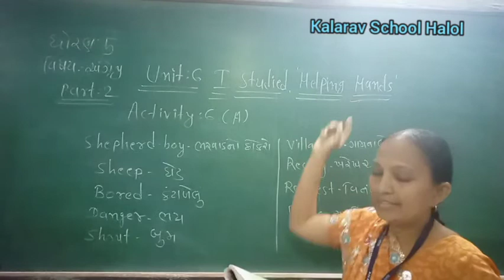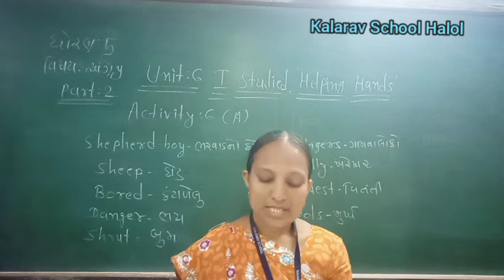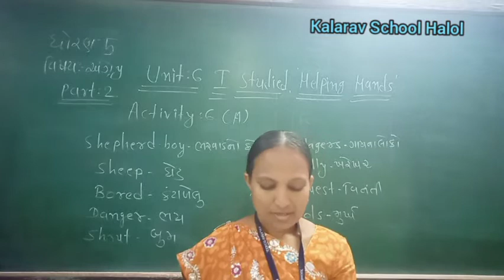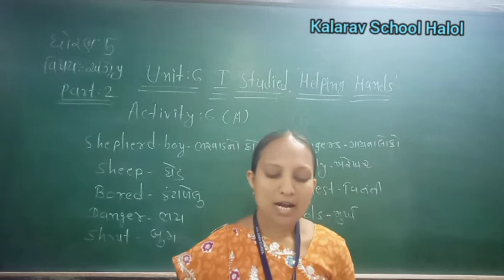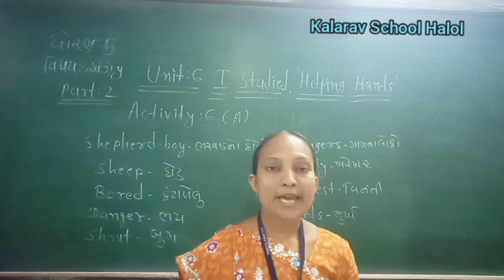STD- 5 GM ENGLISH UNIT- 6 I STUDIED HELPING HANDS PART- 2